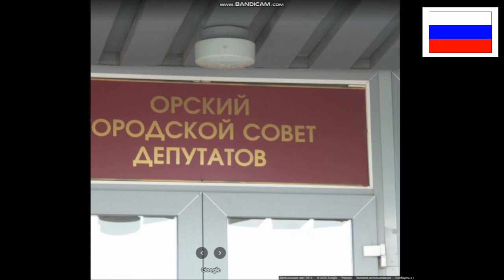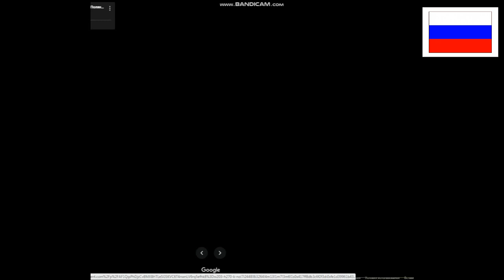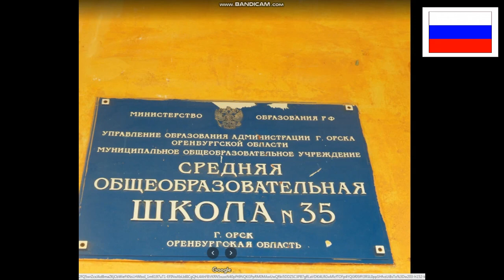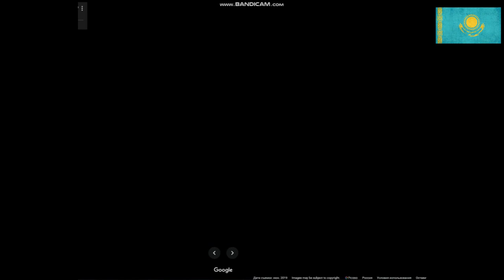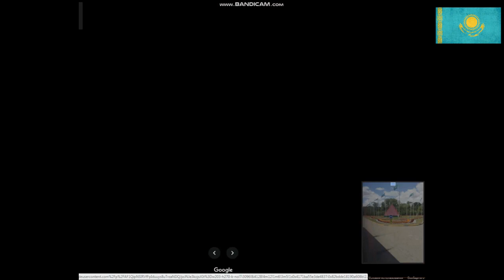Россия и Казахстан.Орск-Уральск.Сравнение.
В ролике присутствует видео с онлайн-камер.
Поддержите нас лайками и подпиской! Здравствуйте мои уважаемые зрители! Я снова рад вас приветствовать на канале СРЕДА ОБИТАНИЯ.